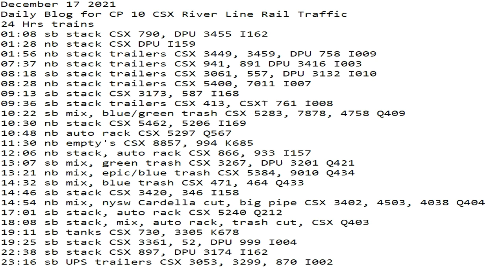December 17 2021 24 Hrs CSX Trains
24 Hrs trains
01:08 sb stack CSX 790, DPU 3455 I162
01:28 nb stack CSX DPU I159
01:56 nb stack trailers CSX 3449, 3459, DPU 758 I009
07:37 nb stack trailers CSX 941, 891 DPU 3416 I003
08:18 sb stack trailers CSX 3061, 557, DPU 3132 I010
08:28 nb stack trailers CSX 5400, 7011 I007
09:13 sb stack CSX 3173, 587 I168
09:36 sb stack trailers CSX 413, CSXT 761 I008
10:22 sb mix, blue/green trash CSX 5283, 7878, 4758 Q409
10:30 nb stack CSX 5462, 5206 I169
10:48 nb auto rack CSX 5297 Q567
11:30 nb empty's CSX 8857, 994 K685
12:06 nb stack, auto rack CSX 866, 933 I157
13:07 sb mix, green trash CSX 3267, DPU 3201 Q421
13:21 nb mix, epic/blue trash CSX 5384, 9010 Q434
14:32 sb mix, blue trash CSX 471, 464 Q433
14:46 sb stack CSX 3420, 346 I158
14:54 nb mix, nysw Cardella cut, big pipe CSX 3402, 4503, 4038 Q404
17:01 sb stack, auto rack CSX 5240 Q212
18:08 sb stack, mix, auto rack, trash cut, CSX Q403
19:11 sb tanks CSX 730, 3305 K678
19:25 sb stack CSX 3361, 52, DPU 999 I004
22:38 sb stack CSX 897, DPU 3174 I162
23:16 sb UPS trailers CSX 3053, 3299, 870 I002